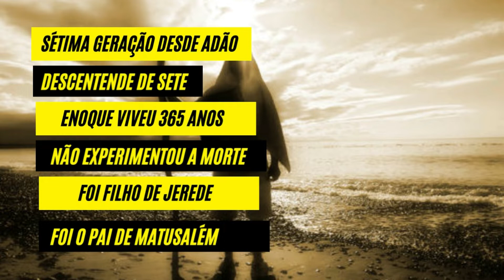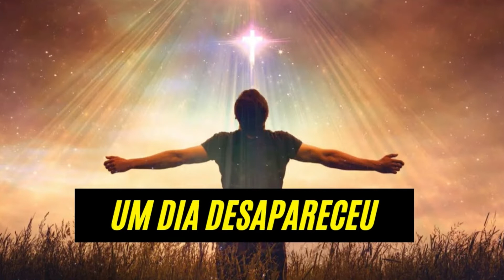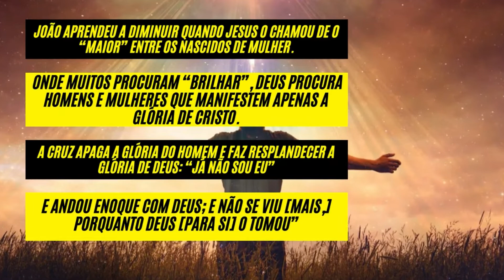ENOQUE LIÇÕES DE VIDA DAQUELE QUE ANDOU COM DEUS E FOI ARREBATADO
No video de hoje vamos falar sobre um homem de Deus, neste homem existem muitos mistérios, Alguns falam do Livro de Enoque secreto, fala dele e seu envolvimento com alienígenas, gigantes e muitas outras coisas que ativam a criatividade humana e sai das sagradas escrituras.

Mas agora vamos falar do Enoque bíblico e o que podemos aprender com este homem de Deus, quais lições podemos tirar de sua historia de vida?

Livro OS Generais de Deus - Reformadores Estrondosos

Generais de Deus - Evangelistas de Cura

Livro dos Heróis da fé

Bom Dia Espirito Santo (Recomendação )

King James 1611 de Estudo(INCRIVEL)

Quem foi Enoque ? 00:10
Quem foi pai de Enoque ? 00:30
Quem foi a mãe de Enoque ? 00:32
Quantos anos viveu matusalém filho de Enoque? 00:40